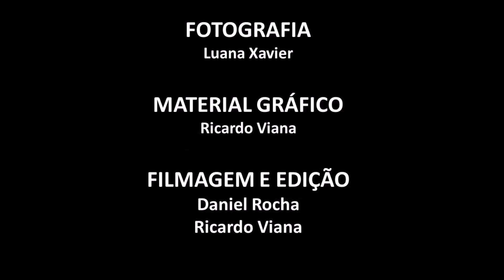Superação - Espetáculo Alice In Dreams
SOLISTA
JÉSSIKA CÂNDIDO

PROJETO SOCIAL DE BALLET MICHELLE GOMES
MISSÃO
Promover cultura e desenvolvimento social à crianças e jovens da cidade de São Paulo, formando agentes de transformação através da dança

HISTÓRIA
O projeto foi criado em 2004 pela Professora e Bailarina Michelle Gomes, e possui 14 anos de existência, oferecendo cursos anuais com gratuidade de mensalidade de Ballet Clássico e Jazz, através de aulas práticas e teóricas
Atualmente, o projeto atende cerca 50 alunas a partir dos 6 anos, oriundas de diversos estabelecimentos de ensino público e com baixa renda financeira, como também mulheres adultas.
As aulas acontecem em uma escola pública da região, as Terças, Quintas e Sextas-feiras das 18h ás 20h. As alunas participam de Espetáculos em espaços cedidos ao projeto, mostras de danças e apresentações beneficentes.

NOS ÚLTIMOS DOIS ANOS REALIZAMOS OITO ESPETÁCULOS:
“Coração que sente”
“Lago dos Cisnes & Divertissements"
“Divertissements”
“Histórias de Muitas Danças”
“A Bela Adormecida & Divertissements"
“Divertissements & À Flor da Pele“
“A Amizade” “A Magia da Dança”

QUER CONTRIBUIR COM O NOSSO PROJETO?
Banco Caixa Econômica Federal
Agência: 4105
Operação: 013
Conta Poupança: 00260774